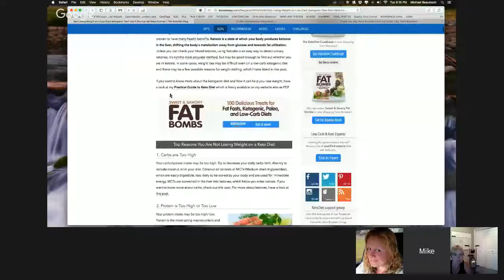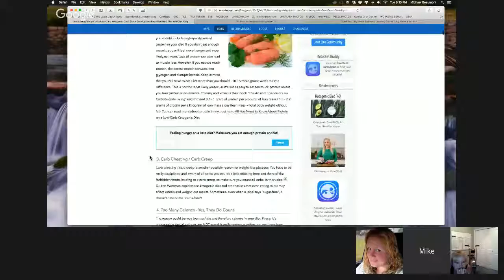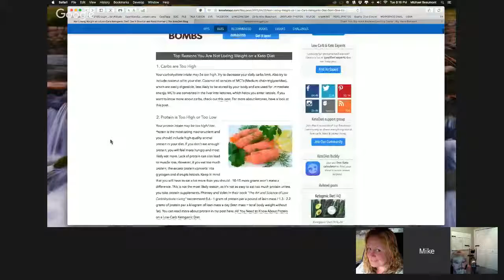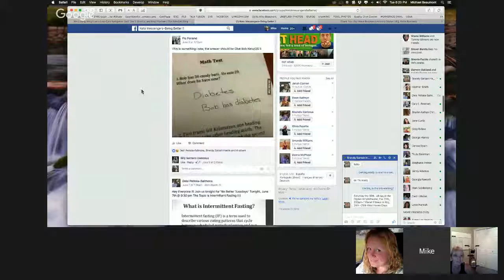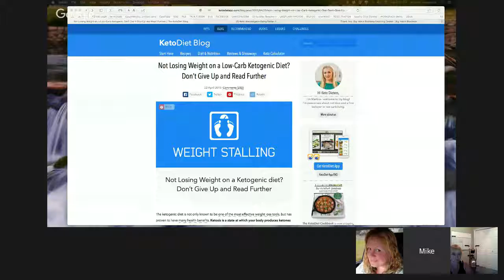Be Better Tuesday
Be Better Tuesday is the place to be if you want better health, fat loss, and more energy! Come join us on our hangout tonight at 7:30 MST, (:30 EST.